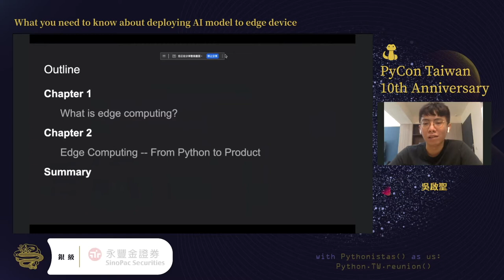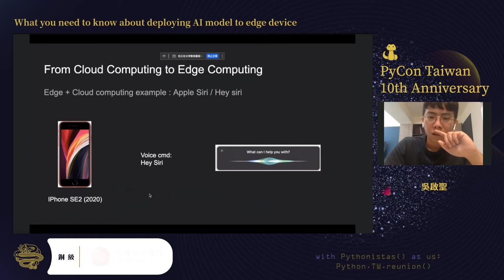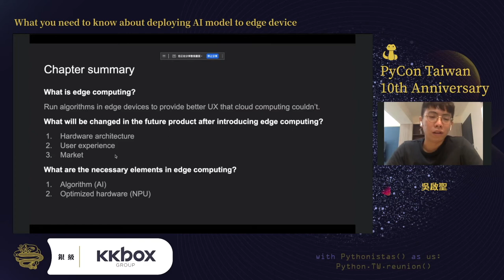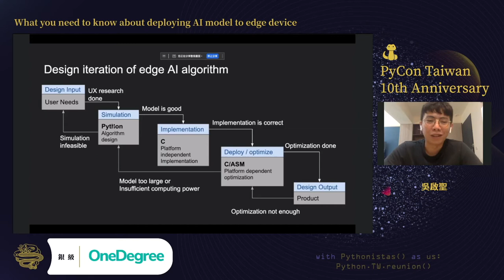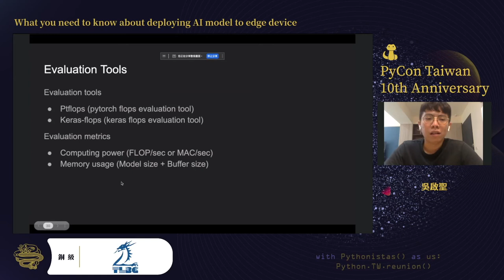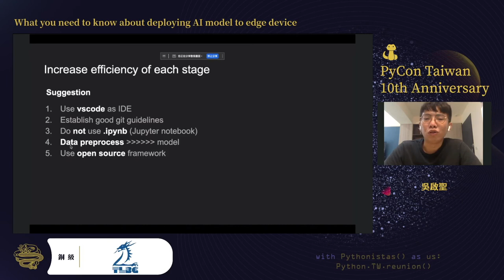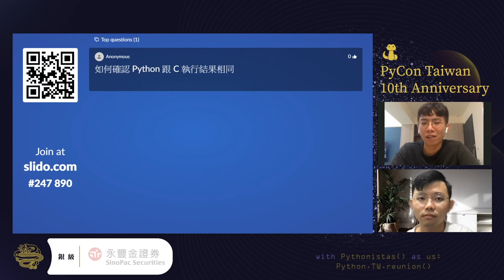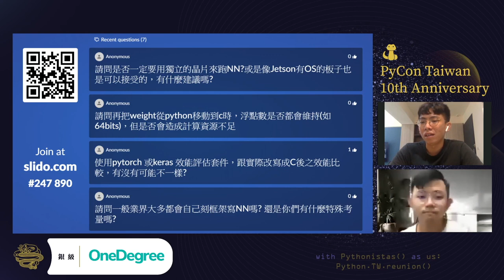What You Need to Know About Deploying AI Model to Edge Device?｜吳啟聖｜PyCon TW 2021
💡 摘要 Abstract 💡
從去年 2020 年開始，各大IC公司開始導入各式 Deep Learning 算法與其相關的硬體架構。而今年 2021 年，將會是這些 AI 軟硬體專案開花結果的一年。而硬體和純軟體中間有一道厚厚的高牆，這兩年來我們在 AI 落地的過程中踩了不少的坑，本演講將分享把 Deep Learning 算法遷移到 Edge Device 的經驗，來告訴大家坑在哪 XD
※ 聽眾需有 Deep Learning/ Convolutional Neural Network 的基本知識

🚀 關於講者 About Speaker - 吳啟聖 🚀
大學沒修過演算法的演算法工程師，半路出家的 Python 自學者，前清大人工智慧概論課程助教。